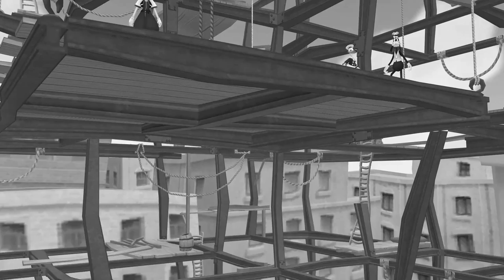(ROAD TO KINGDOM HEARTS 3) KINGDOM HEARTS 2 FINAL MIX HD LIVESTREAM #2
We're about a quarter of the way threw Kingdom Hearts 2 let's see if we can get threw the another 2 today!